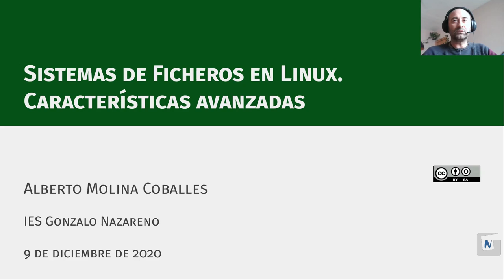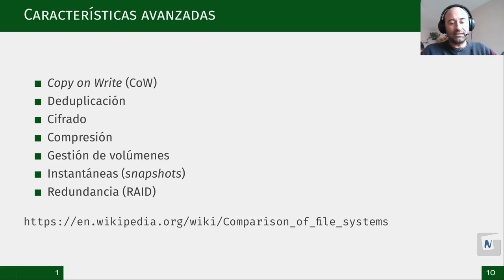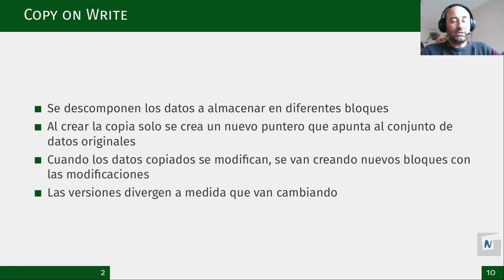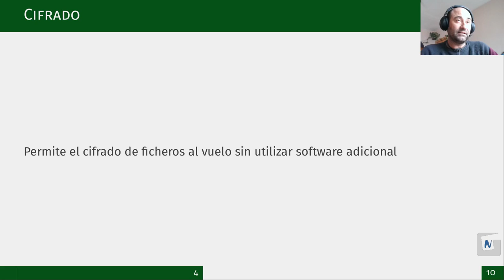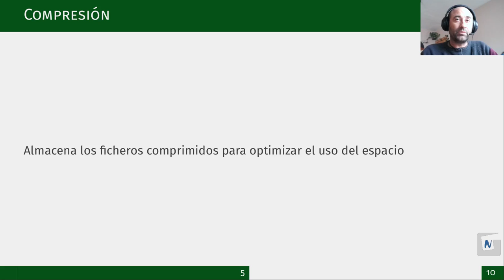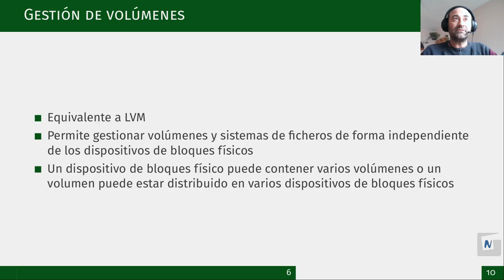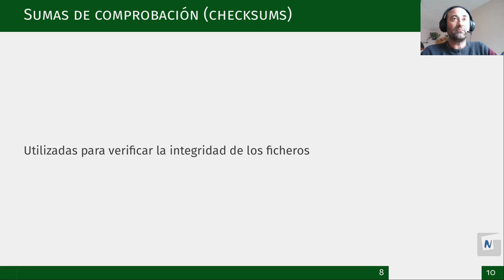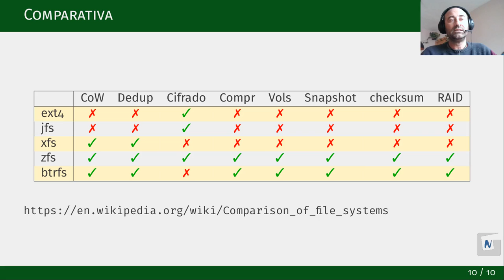sistemas de ficheros. Características avanzadas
Copy on Write (CoW)
Deduplicación
Cifrado
Compresión
Gestión de volúmenes
Instantáneas (snapshots)
Redundancia (RAID)